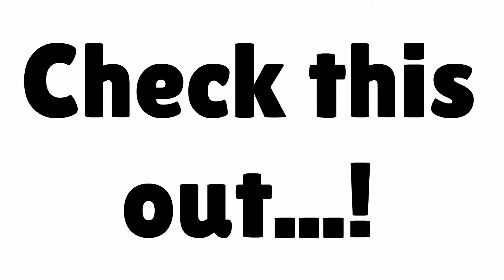Good Toner for Combination Skin - Save $$$ on Organic Skincare Products Now!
Good Toner for Combination Skin - Save $$$ on the ORGANIC LEMON TONER

OR try the COMBINATION SKIN KIT for less than $30!

OR buy all the products separately...

Save 15% on all Michael Todd True Organics organic skincare products

Watch all of our videos to learn more about a Good Toner for Combination Skin!